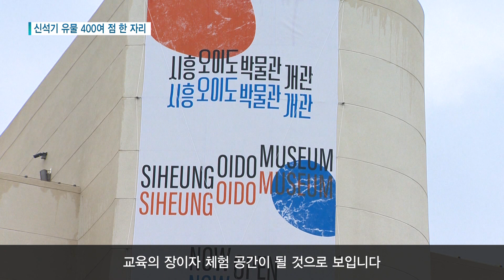[시흥] 신석기 유물 400여점 한 자리 / 티브로드 한빛방송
시흥 첫 공립박물관인 오이도박물관이 문을 열었습니다.
그동안 시흥에는 박물관이 없어
출토된 유물을 국립중앙박물관에 소장시켜야 했는데요.

오이도박물관에는 신석기 시대 유물 400여 점을
직접 만날 수 있고 신석기시대를 주제로
다양한 특화프로그램도 운영됩니다.